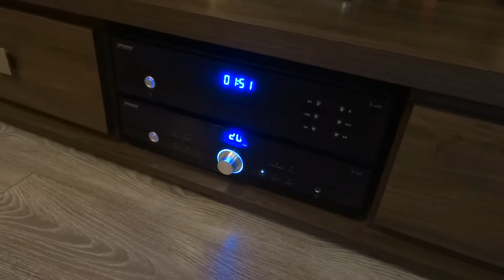usterka regulacja tonów